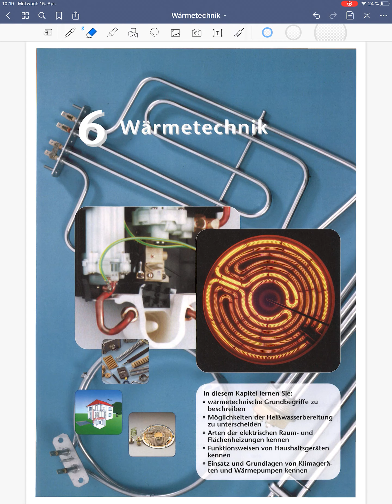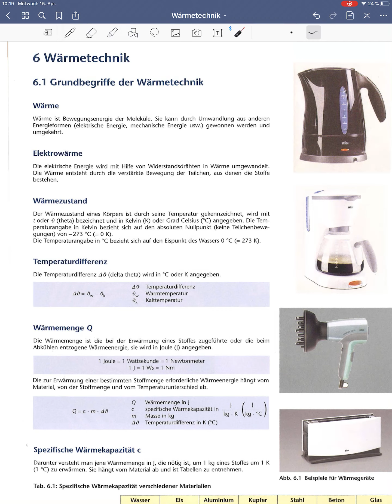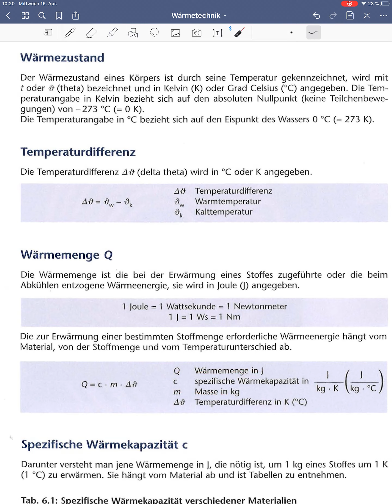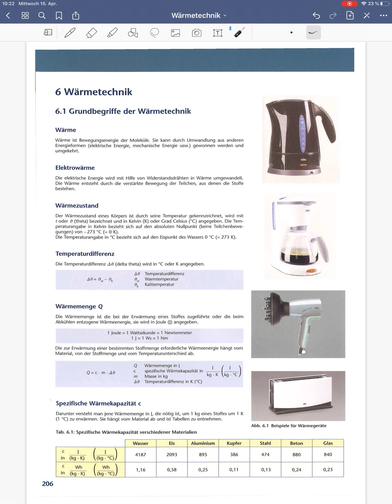Wärmetechnik Berechnung der Wärmemenge und Leitungsberechnung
Dieses Video beschäftigt sich mit der Erklärung zur Wärmetechnik.
Ebenso wird die Wärmemenge, Energiekosten und Leitungsberechnung behandelt.